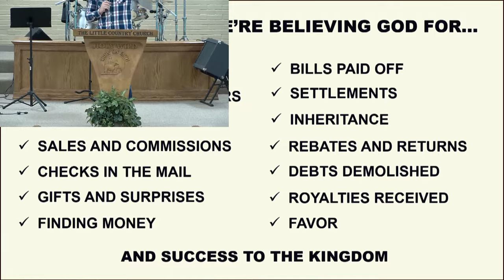SUNDAY 2-12-2023 HE CHANGED THE DEFINITION OF LOVE.